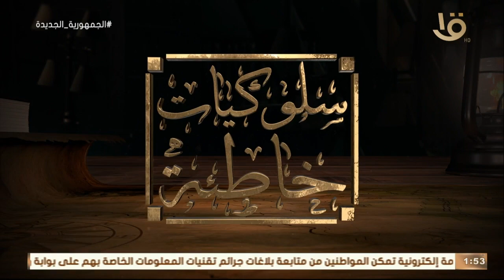مصر أرض المجددين | الشيخ علي جمعة: من السلوكيات الخاطئة الرشوة في العمل.. فهذا سلوك حرام